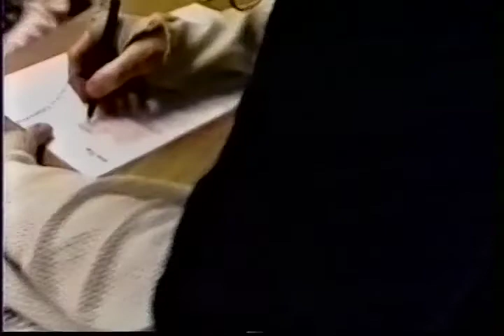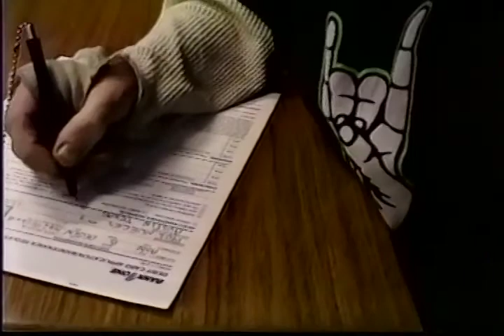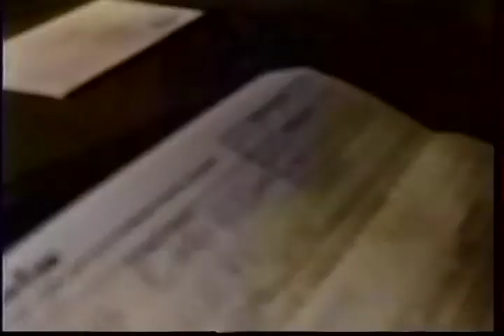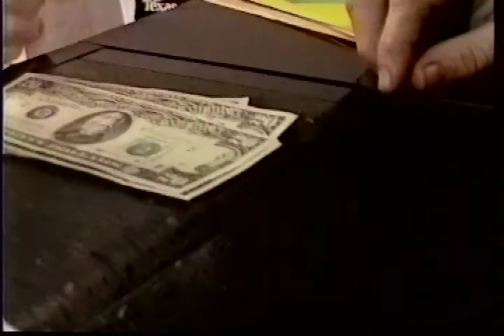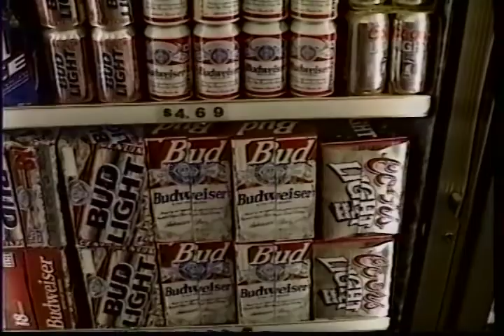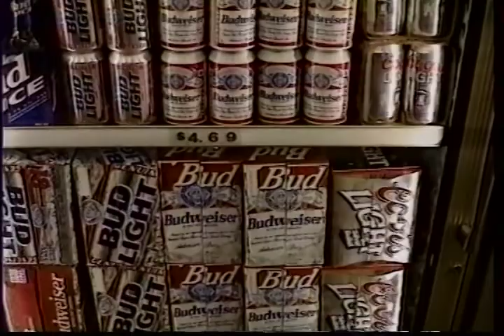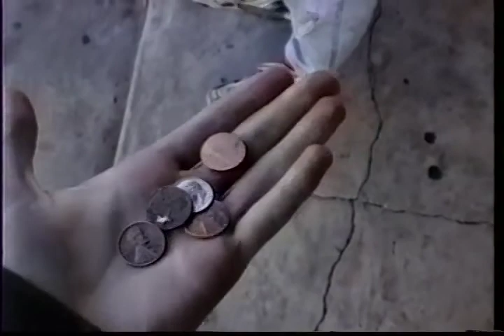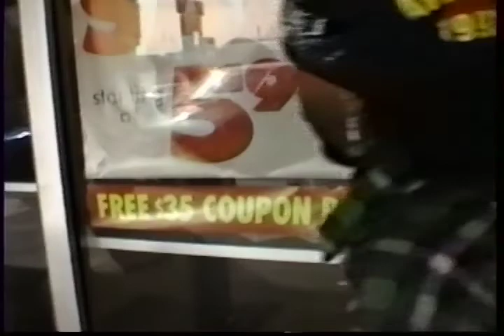"Shadow" 1996 Austin TX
When I was in undergrad at UT Austin I took a video art class.We watched hour upon hour of super long, super abstract videos. For some reason when I made my 20 minute video that had some abstract camera moments, I got a hard time for it being too long and too abstract. I was also given a hard time for my "shaky camerawork". Blair Witch Project hadn't come out yet, nor the TV show The Office. Anyway...

I picked up a homeless woman from jail and took her to the bank, and took her shopping for shoes and met up with her friends - followed her around for a day.

Our shadow side is our drama, addiction, impulsive behaviors. "Shadow" as she called herself, was also remarkably introspective and wise.

Admittedly the video pulled from personal references, as at the time I used video as a form of journaling. I figured it was a video art class and not a video movie class. It was art. It had to be meaningful to me - and that would translate to meaningful to others.